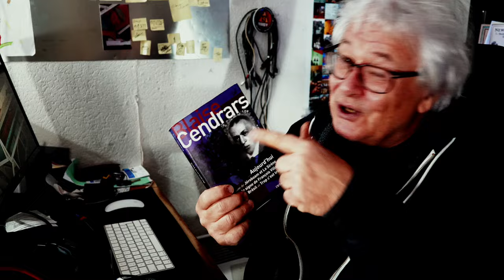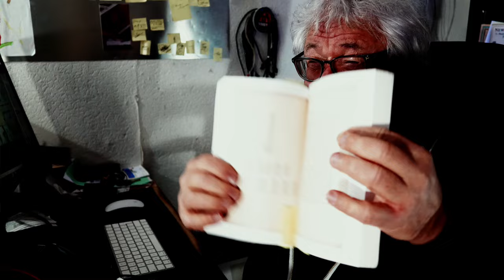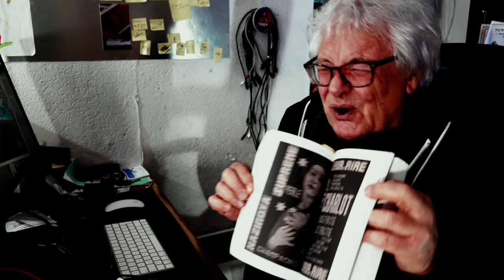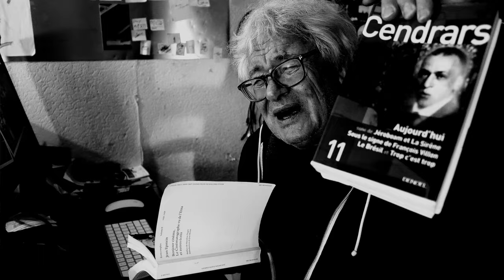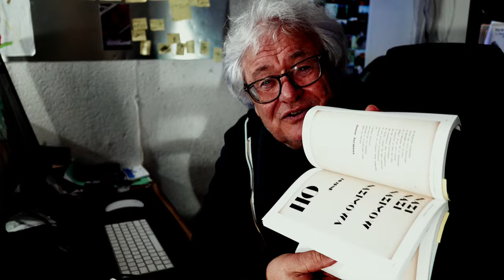écrire | du gros plan comme outil littéraire, bonjour Jean Epstein